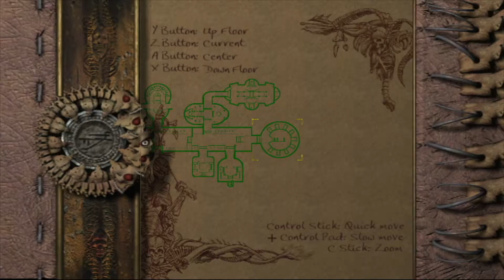Eternal Darkness: Sanity's Requiem - Part 8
Full playthrough of just gameplay; no commentary or face cam.

Pious is aligned with Xel'lotath (that will make sense if you know this game).

Ripped from one of my own physical copies of the gamecube game using rawdump 2.1 and a model GDR-8162B DVD drive.

Emulated on Doplhin 4.0-5406.
NOTE: Several chapters are missing some icons in the menu as I hadn't turned off the projection hack until I'd already recorded them.

A few PC specs:
Win7 Pro 64-bit
AMD FX-6300